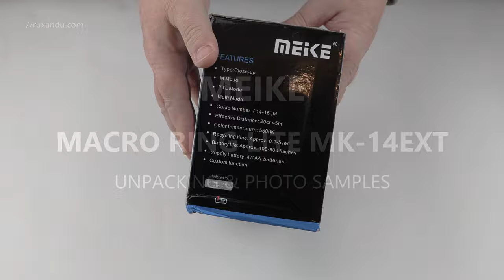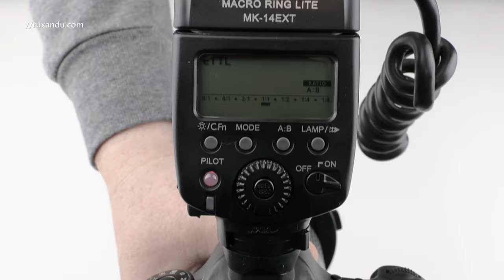MEIKE MK-14EXT Macro Ring Lite flash - Sample Photos & Unpacking